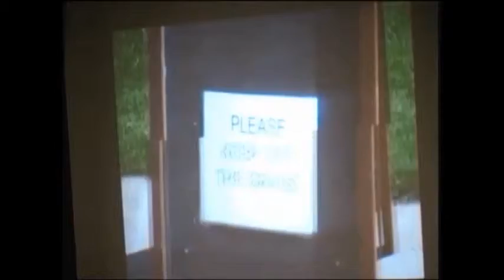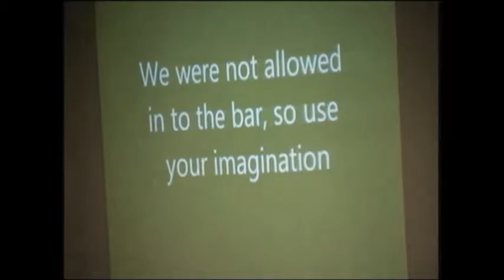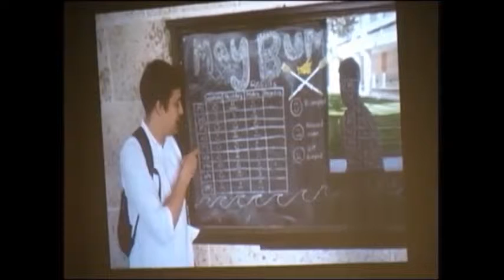Sangeet - 14 - Cambridge Crew Video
British humor at its finest!